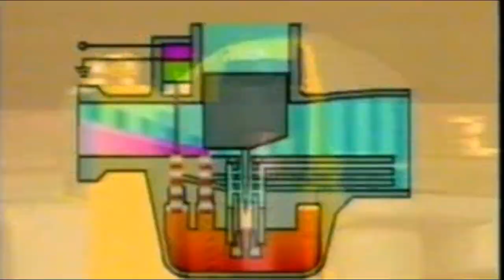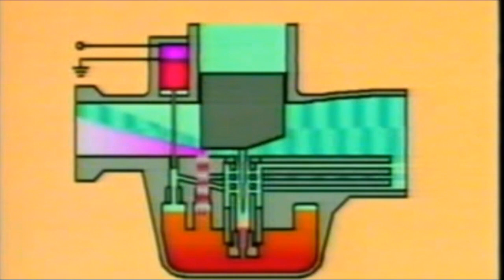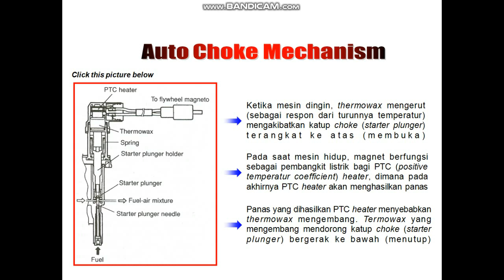CARA KERJA CUK OTOMATIS KARBURATOR MOTOR SUZUKI SKYDRIVE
CARA KERJA CUK OTOMATIS MOTOR SUZUKI SKYDRIVE
motorcycle carburetor working priciple
how carburettor works

cuk vario 110 rusak